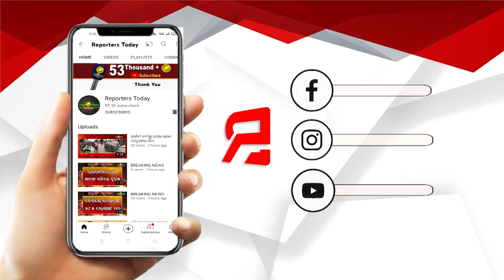ଜୋରଜବଦସ୍ତ ରାସ୍ତା ଉପରୁ ଯୁବତୀଙ୍କୁ ଅପହରଣ କରି ନେବା ବେଳେ ଗୋଡ଼ାଇ ଗୋଡ଼ାଇ ଅଭିଯୁକ୍ତକୁ କାବୁ କଲା ପୁଲିସ